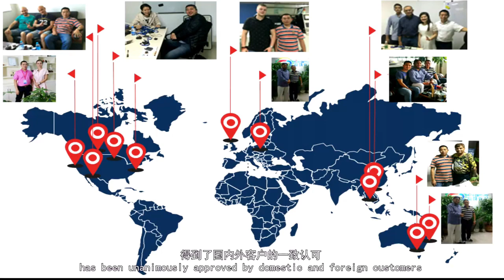Introduction to Rich Age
The company specializes in the development production and sales of wireless audio products.Our products are mainly used in tourism and education industries.The current products have been sold to more than 50 countries around the world,has been unanimously approved by domestic and foreign customers.